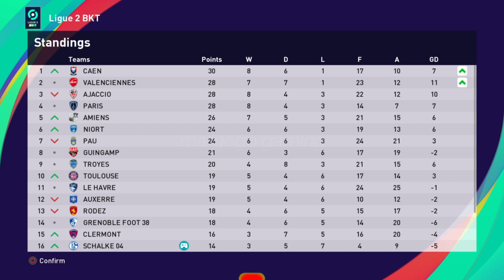MASTER LEAGUE #25 - PES 2021 LEGEND FC SCHALKE 04 R.CARLOS vs FC CHAMBLY OISE - margogo gaming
MATCH LEVEL LEGEND

FC SCHALKE 04 1 vs 0 FC CHAMBLY OISE
Roberto Carlos / R.CARLOS

Terima Kasih/Thanks

margogo gaming
Football
eFootball
eFootball PES 2021
PES
PES 2021
PS 4
Highlights
stadium
football stadium
MASTER LEAGUE
FC CHAMBLY OISE
ligue 2
ligue 2 bkt
french cup
25